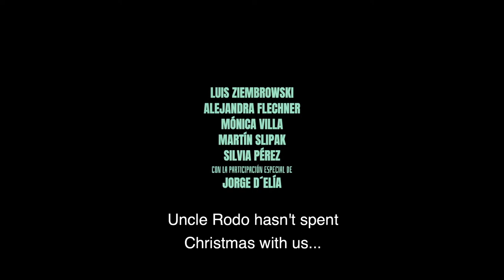Pigeon Drop by Ignacio Guggiari | 38th Miami Film Festival